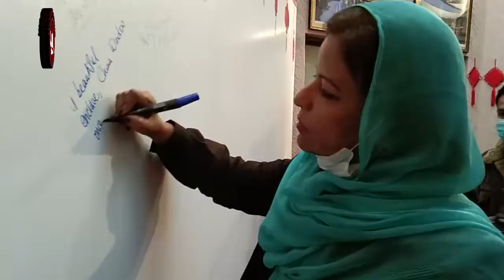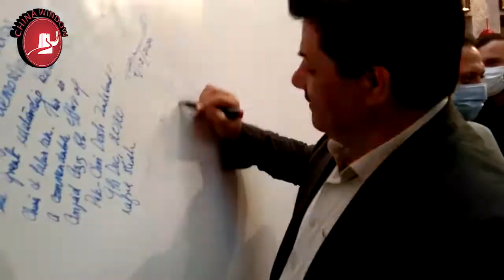Member National Assembly Dr.Nafisa Shah visited China Window Peshawar